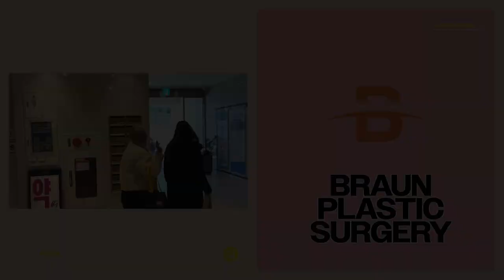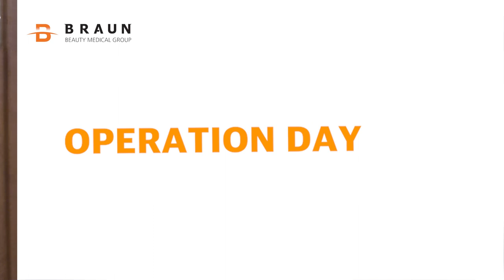Revision rhinoplasty at Braun plastic surgery in Korea (with Lisa from Germany)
ℹ️ Lisa's nose surgery plan👇
👃 Rhinoplasty revision: Slight bridge augmentation using donor dermis, slight shaving on the nose boney base, tip plasty using donor rib cartilage and ear cartilage

** If you have any questions regarding her plastic surgery procedures, please leave them down below and Braun doctors will answer all of them in the other video. **

음악